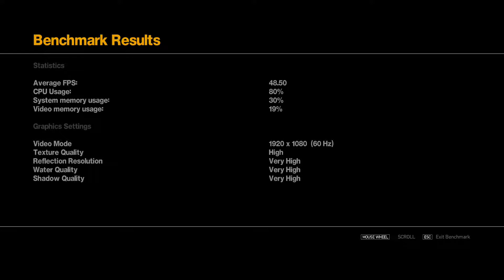GTA IV Benchmark - AMD A10 7700k Overclocked to 4.2 GHZ | ASUS RX 480 4gb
System Hardware:

-AMD A10-7700k Overclocked to 4.2ghz
-Asus Radeon RX 480 4gb OC Edition Overclocked to 1318mhz
-16gb(2x8gb) G.Skill Ares 2133mhz DRAM
-1tb WD Blue HHD
-Zalman Z1 Neo Case
-Win10 Pro